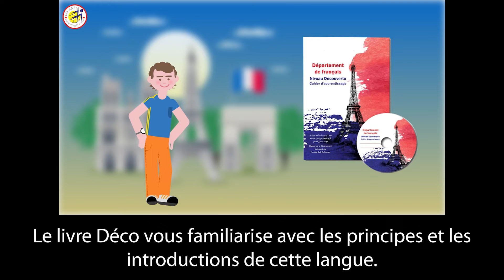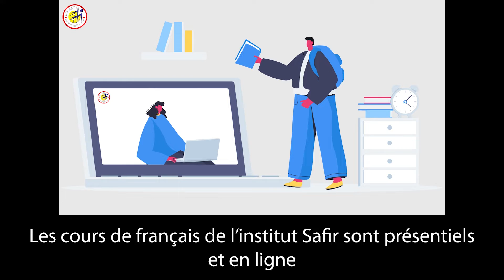کلاس زبان فرانسه سفیر | آموزش فرانسوی با متد ژیرارده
اگر قصد سفر یا مهاجرت به یک کشور فرانسوی زبان را دارید نیاز دارید تا حد قابل قبولی دانش زبان فرانسوی خودتون رو بالا ببرید. برای این کار توصیه می‌کنیم از کلاس‌های آموزش زبان فرانسه استفاده کنید. کلاس زبان فرانسه سفیر گفتمان با برخورداری از اساتید باتجربه زبان فرانسوی به شما کمک می‌کند از هر سطحی که هستید مهارت‌های فرانسوی خود را بهبود بدید و آماده صحبت به زبان فرانسه باشید.